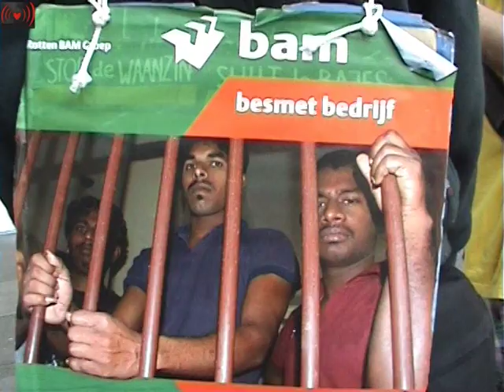Tegen deportatie: interview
Een kort verslag:Bovenaan het trappetje voor de ingang stond bewaking klaar. Onderaan het trappetje posteerden zich een aantal mensen in witte pakken, met mondkapjes en blauwe latex handschoenen en voetbescherming.Een van hen hield een blauwe emmer voor met daarin een lichtblauwe korrelige substantie. Hierin werd de aandeelhouders gevraagd hun vuile handen, vies van het bloedgeld, te ontsmetten. Daarnaast kregen ze een flyer met informatie uitgereikt.Een aantal aandeelhouders liep stug door en nam niets aan. De meesten pakten wel de flyer maar lieten de emmer voor wat hij was en liepen over de ontsmettingsmat. Twee heren in driedelig pak wasten wel hun handen in het blauwe goedje, ietwat overvallen door de situatie, en gingen daarna naar binnen.

Aanwezige politie stond erbij en keek ernaar. De ontsmetters hebben alle aandeelhouders binnen zien gaan, allemaal zogenaamd keurige dames en heren, die volgens eigen zeggen maar 'drie cent divident' vingen. Is dat de ellende van zoveel mensen waard?
Naar verluid zou de zaal waarin de vergadering zou plaatsvinden nauwkeurig zijn gecontroleerd op... (meer ontsmettingsmiddelen)?